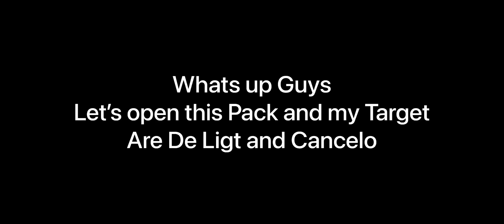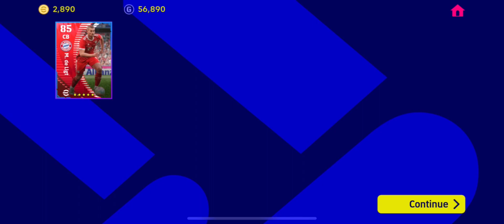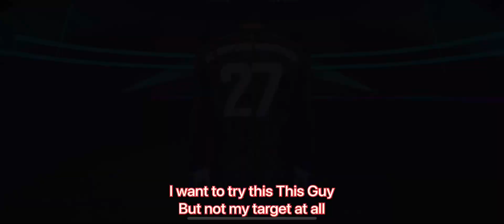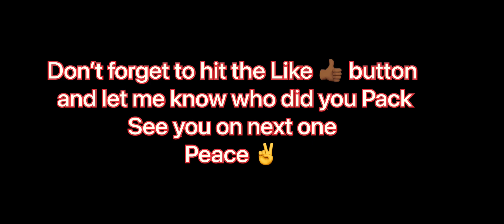Can I Get My Targets De Ligt and Cancelo